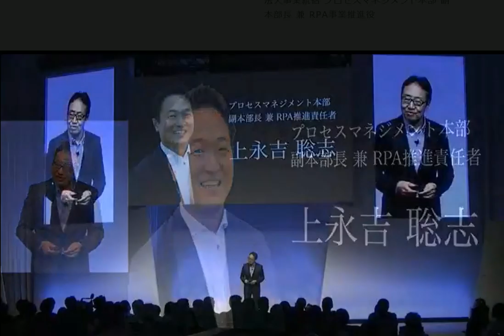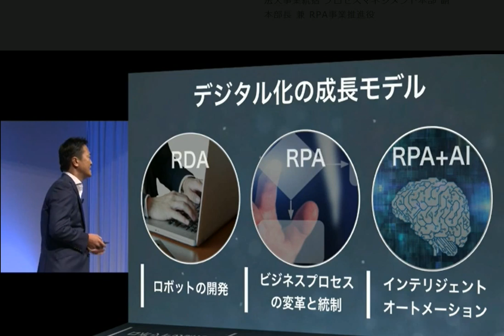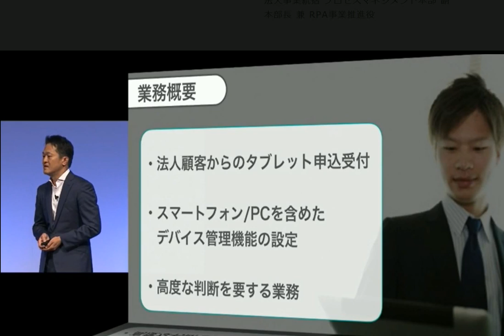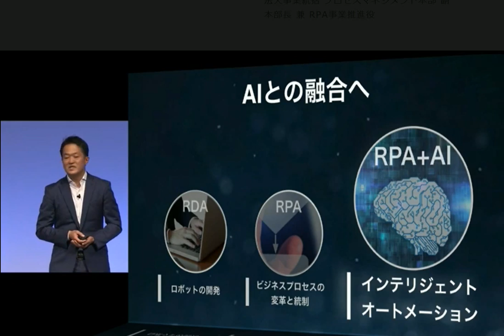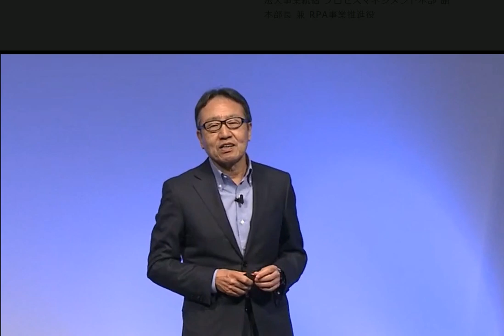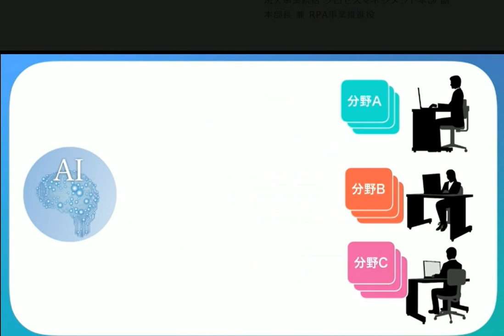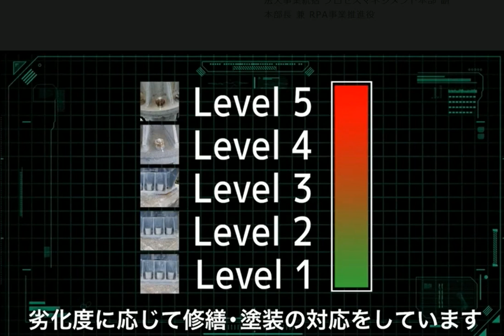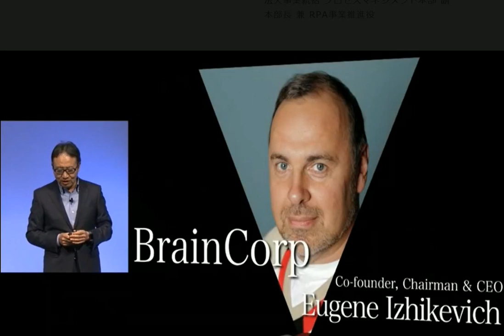⑪【AI】2018年7月20日 孫正義 宮内 LIVE講演【Masayoshi son speaker】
SoftBank World
AI × ロボット、ドローンで未来はどうなるのか
▼NEXT次の動画

▼関連動画　もふもふ不動産

ソフトバンクが大赤字転落！破綻するのか？ウィーワーク問題の今後など

◆HIRO_WORLD◆
私のチャンネルではAI、ロボットを始めとしたテクノロジーから
ビジネス、自己啓発、目標達成に役立つお話まで
多岐に渡った情報を不定期で配信しております。

ぜひ他の動画も御覧いただき、あなたの人生に役立ててください。

◆私が執筆した書籍◆
　人生にかかわる大切な事を本にまとめております。

チャンネルに関するジャンル

ビジネス,仕事,お金,自己啓発,目標達成,
世界経済,未来予測,
城,庭園,日本文化,自然,天皇,スピリチュアル,
孫正義,ソフトバンク,グループ,偉人,携帯,通信,
SoftBank,Group,SBG,
自動運転,auto,未来,future,